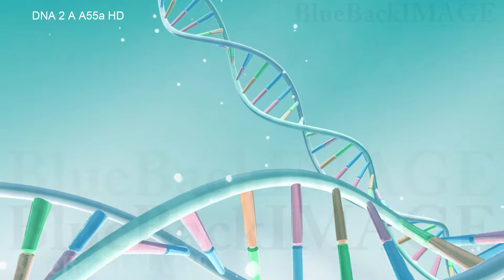DNA 遺伝子 染色体 ゲノム 医療 化学 二重螺旋 二重らせん 科学 バイオ DNA 2 A A55a HD